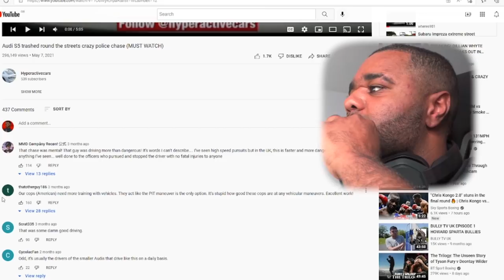POLICE CHASE DRUG DEALERS IN A £70,000 AUDI S5!!